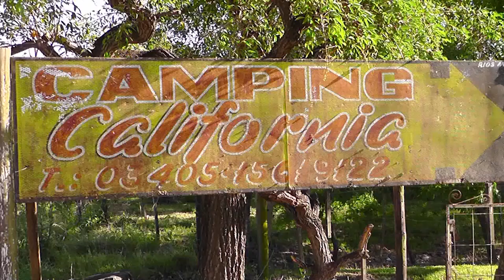Amarillos en Saladero Cabal. Cabañas "Don Cacho"